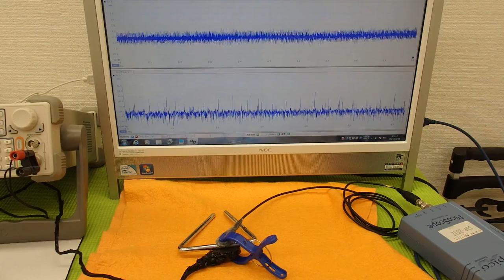超音波プローブの発振制御による表面検査技術